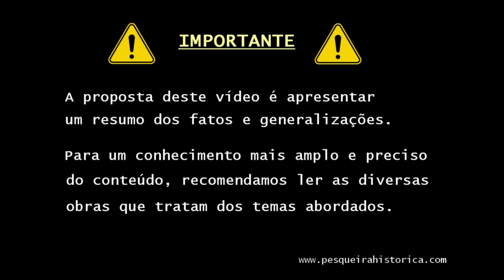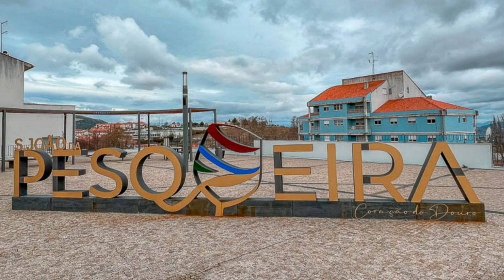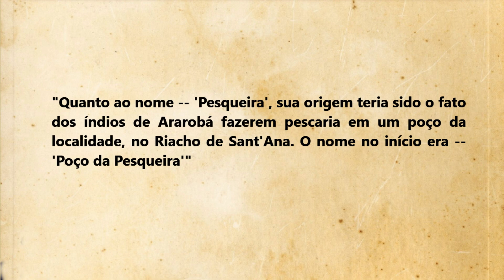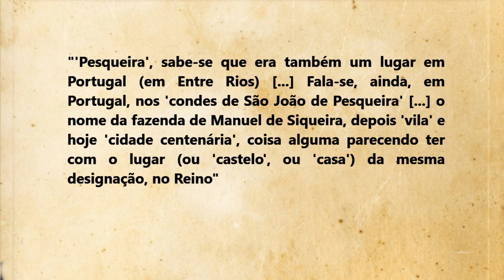Pesqueira e São João da Pesqueira: inspiração para o nome? | Ph153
PROGRAMA: CONEXÃO CIMBRENSE

Neste vídeo, comentamos uma interessante mensagem recebida pelo Pesqueira histórica tratando sobre mais uma hipótese para a origem do nome do município de Pesqueira.

vagamundos.pt